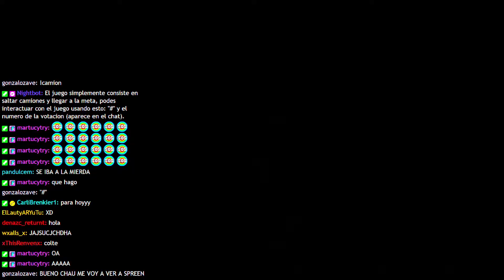augusto abre la placa de 100K de su canal principal